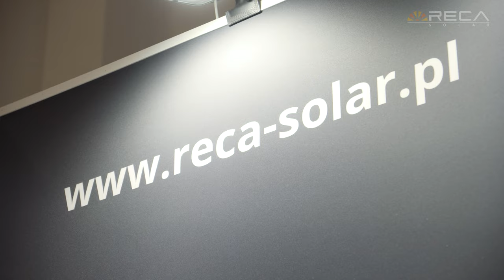RECA SOLAR na Targach ENEX 2023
Serdecznie dziękujemy wszystkim naszym Klientom, Partnerom oraz Gościom za odwiedzenie stoiska firmy RECA SOLAR podczas jubileuszowej XXV(25) edycji Targów Odnawialnych Źródeł Energii ENEX, w pasażu firm OZE , które odbyły się w dniach od 8 do 9 marca 2023 roku w Kielcach.